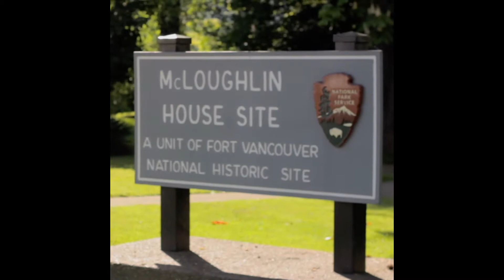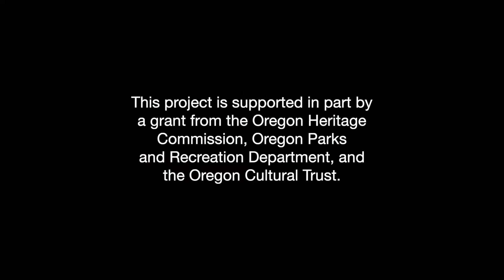Oregon City Downtown Association - 175th Anniversary - Limited Edition Art Print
Oregon City commissions Beth Kerschen to create an art print of Historic Oregon City for its 175th Anniversary. An intro announcing the print.

Video by: Miles D. Shattuck